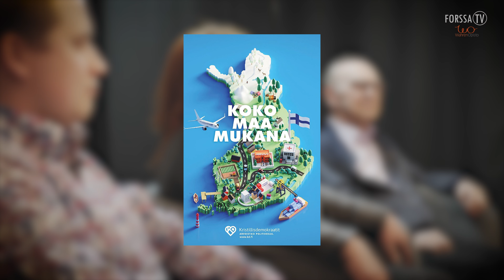Kuntavaalien 2021 puolueiden esittelyvideo. Kristillisdemokraatit.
ForssaTV.n  kuntavaalien 2021 puolueiden esittelyvideo, kristillisdemokraatit.